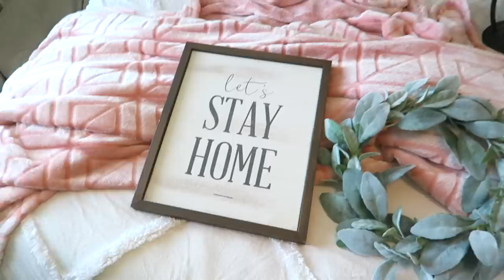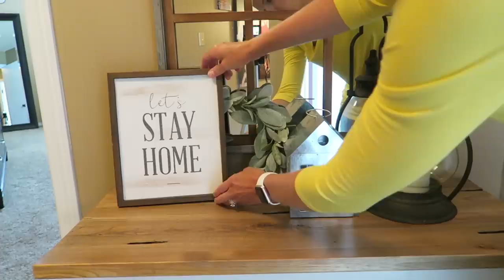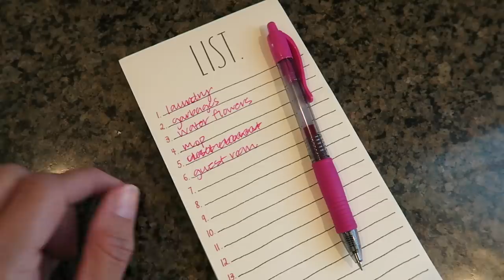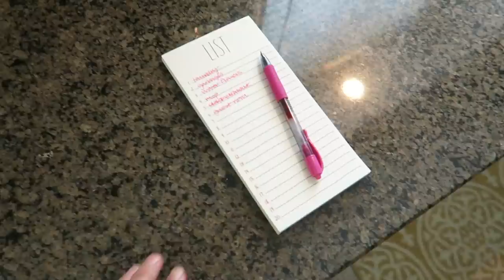FARMHOUSE DECORATE WITH ME, CLEANING, & SUMMER BREAK | DAY IN THE LIFE OF SAHM 2019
In today's video, I share some farmhouse decorating of our console table upstairs, my new lemonade setup with Fiesta dishes, and parts of our day.

Hi!  I’m Crystal, a stay-at-home-mom to 4 kids (including 2 year old twins).  We live in the Midwest and enjoy sharing parts of our life with you!  Thanks so much for being a part my channel.  💜

👚Sign up for STITCH FIX!